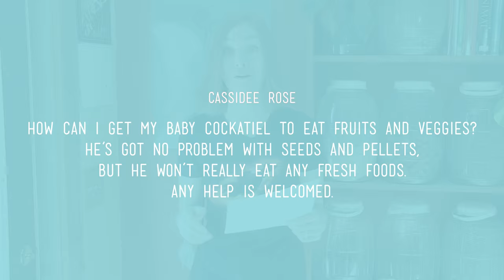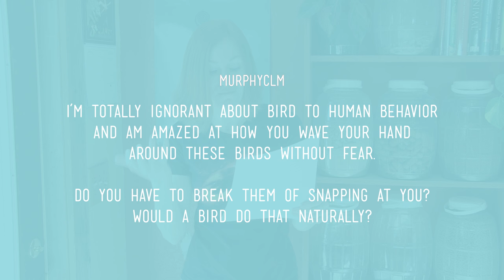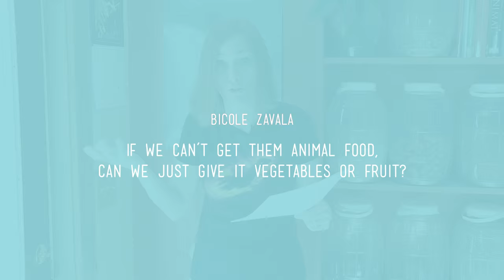Ask Jessi 7!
More questions asked, more answers given! Aren't the birds scared when you wave your hands around? Can I just feed a hedgehog x instead of y? How do I get a bird to eat their veggies? What's BFA?

Christopher
Bruce Fong
Daniel Lumley
Scott Tengesdal
Alice Clark
Paul Ferrari
Moshe Schwartz
GR Kulikowsky
Coda Buchanan
Kirsty Avidano

Amazon Wishlist